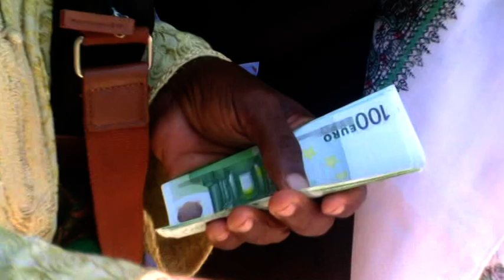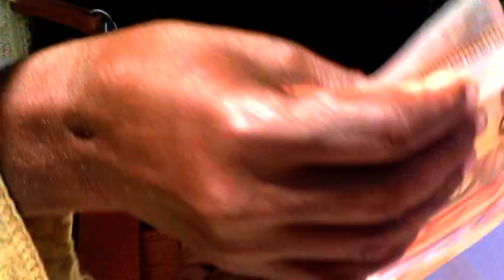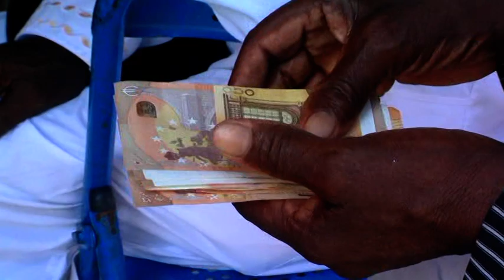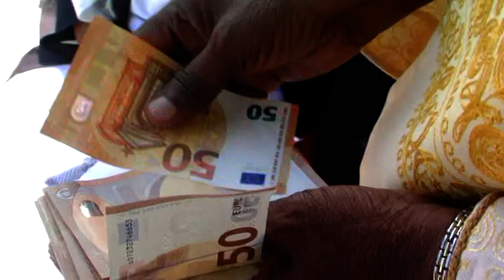DJELEO DJOUMOI ISMAEL & NAFOUANTA HASSANI à Nioumamiima Nov 2017